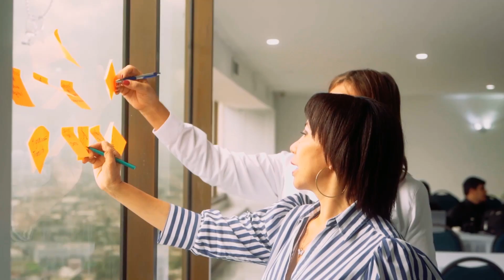Rendición de cuentas del Departamento Jurídico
Dando cumplimiento a la normatividad vigente y con el fin de dar a conocer su gestión, el Departamento Jurídico de la Alcaldía de Santiago de Cali realializó su rendición de cuentas.